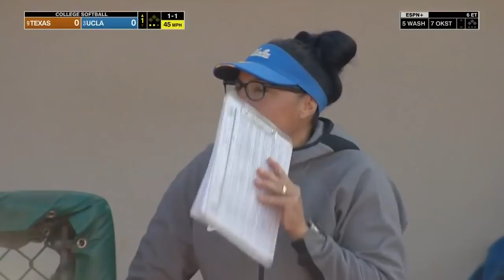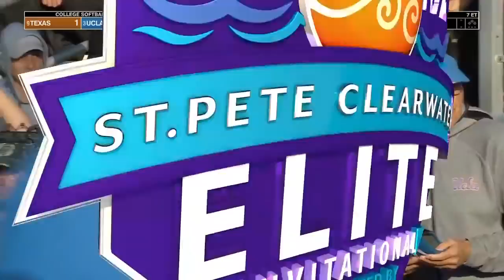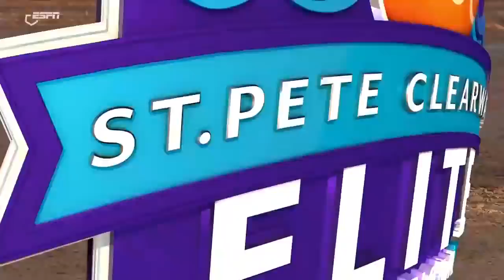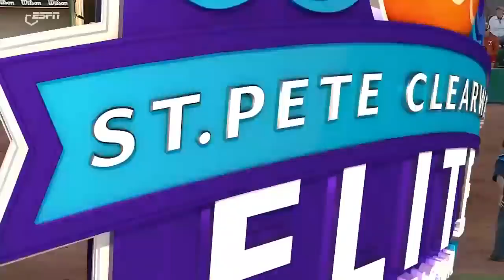#3 UCLA Softball vs #9 Texas | NCAA Softball 2022 | St. Pete Clearwater Invitational | Full Game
UCLA Softball
Texas Softball
NCAA Softball 2022
St. Pete Clearwater Invitational
Full Game
Megan Faraimo Pictured